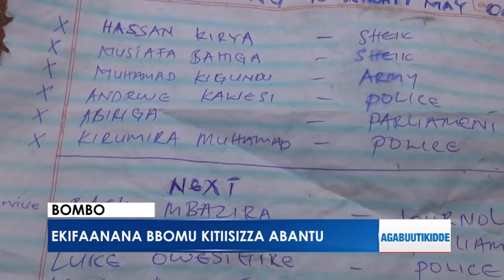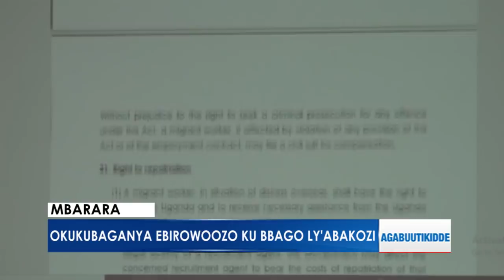Katureebe mwennyamivu olw'abalamuzi abatono ......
.Ate nga n'ensasula tekkaatiriza.
- Alipoota ku Gavumenti ez'ebitundu efulumiziddwa.
- Ekifaanaana Bbomu kitisiizza abantu e Bombo.
- Okulwanyisa obulwadde bwa Ebola. Aba Uganda Cares badduukiridde
abakosebwa.
- Okukubaganya ebirowoozo ku bbago ly'abakozi..
- Aba ICPAU balabudde ababazi b'ebitabo.

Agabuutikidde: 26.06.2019